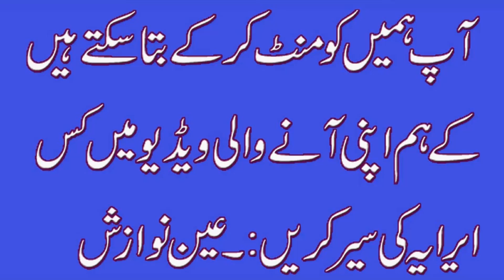Saadabad Society Gulistan-e-Jauhar Block 5 Karachi | JUNE 2021 | Karachi Streets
Saadabad Society Block-5 Gulistan-e-Jauhar Block 5  Karachi,

240 Yards Houses for Sale in Gulistan-e-Jauhar Karachi
Luxury Houses For Sale in Gulistan e Jauhar Karachi
125 Yards Houses for Sale in Gulistan-e-Jauhar Karachi
300 Yards Houses for Sale in Gulistan-e-Jauhar Karachi
400 Yards Houses for Sale in Gulistan-e-Jauhar Karachi
200 Yards Houses for Sale in Gulistan-e-Jauhar Karachi
500 Yards Houses for Sale in Gulistan-e-Jauhar Karachi
Small Houses For Sale in Gulistan e Jauhar Karachi
1000 Yards Houses for Sale in Gulistan-e-Jauhar Karachi
60 Yards Houses for Sale in Gulistan-e-Jauhar Karachi
Furnished Houses For Sale in Gulistan e Jauhar Karachi
100 Yards Houses for Sale in Gulistan-e-Jauhar Karachi
250 Yards Houses for Sale in Gulistan-e-Jauhar Karachi
independent Houses For Sale in Gulistan e Jauhar Karachi
Low Price Houses For Sale in Gulistan e Jauhar Karachi
80 Yards Houses for Sale in Gulistan-e-Jauhar Karachi
Old Houses For Sale in Gulistan e Jauhar Karachi
120 Yards Houses for Sale in Gulistan-e-Jauhar Karachi
150 Yards Houses for Sale in Gulistan-e-Jauhar Karachi
Double Story Houses For Sale in Gulistan e Jauhar Karachi